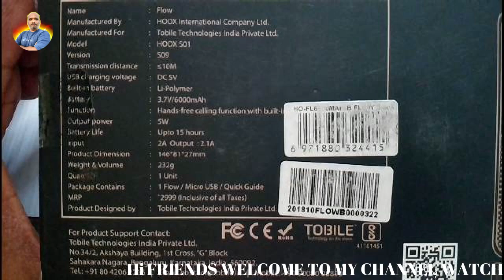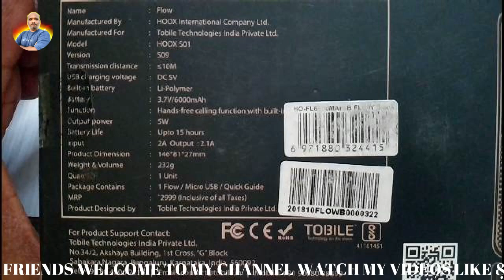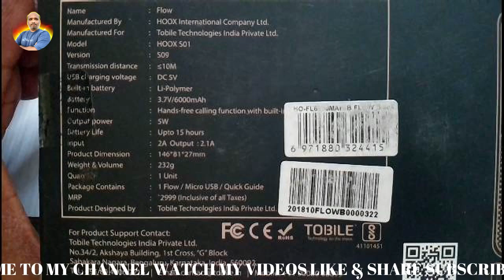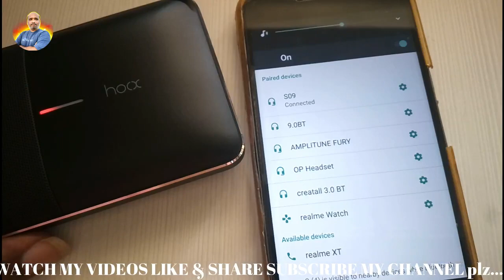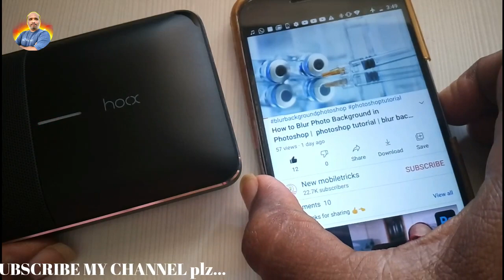Hoox Flow Wireless Bluetooth Speaker 5W | power bank | in telugu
Amazon Link
buy1800/-

hoox flow wireless bluetooth speaker
power bank
5w
hoox power bank
how to
srs-xg500